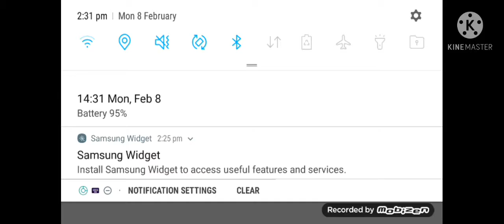welcome to world of pixelmon